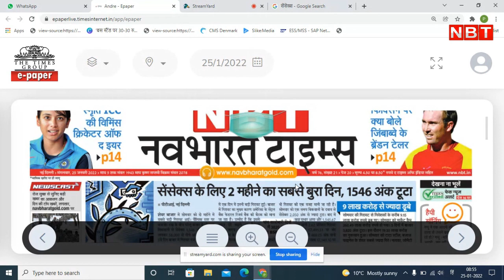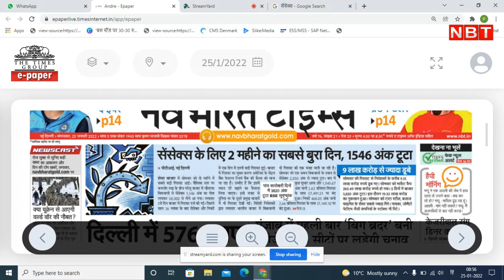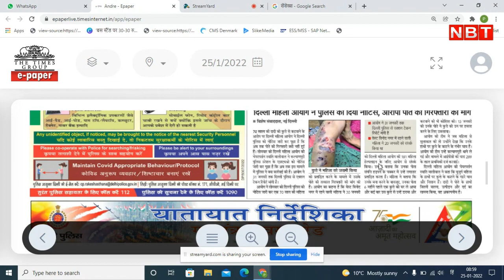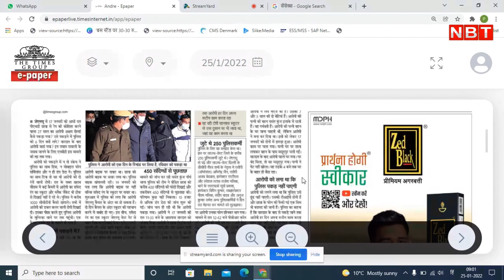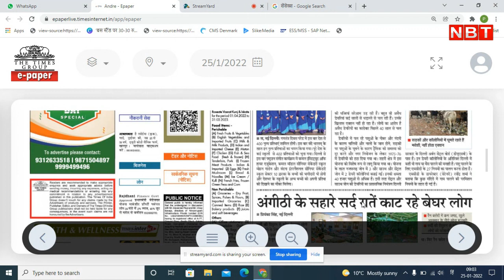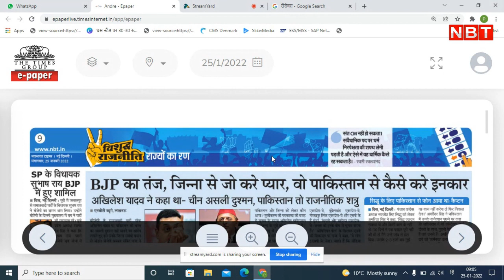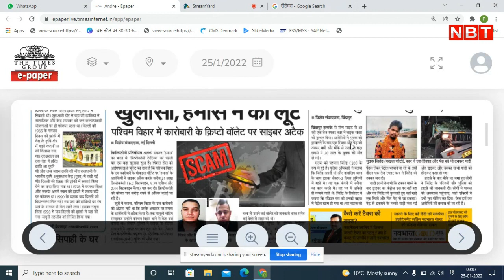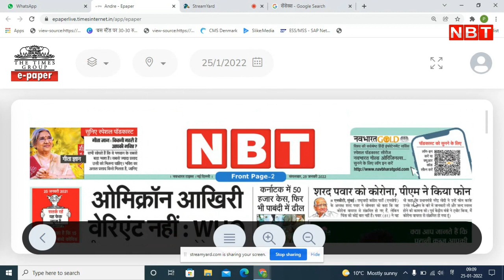Share Market News: निवेशकों ने गंवा दिए 8.5 लाख करोड़, देखिए आज के अखबार की खास खबरें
हफ्ते के पहले कारोबारी दिन बीएसई का सेंसेक्स (BSE Sensex) 2000 अंक से ज्यादा टूट चुका है. सेंसेक्स और निफ्टी (Nifty) दोनों 3-3 फीसदी से ज्यादा की गिरावट के साथ कारोबार कर रहे हैं
About Navbharat Times Youtube Channel: